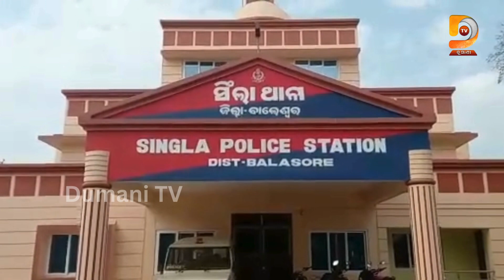ମଝିଆଁ ପୁଅ ଓ ବୋହୂ ସମ୍ପତି ହଡ଼ପ କରିବା ଉଦ୍ଦେଶ୍ୟ ନେଇ ସିଂଲା ଥାନାରେ ବାରମ୍ବାର ମିଥ୍ୟା ଏତଲା ଦେଉଛି ବୋହୂ